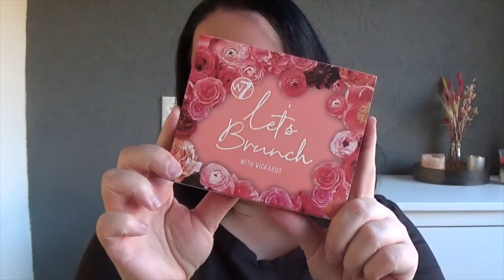W7 Cosmetics First Impressions - Kletsen & Opmaken W7 Cosmetics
First Impressions W7 Cosmetics. Leuk dat je kijkt naar een nieuwe video! Dit is een kletsen & opmaken video, met gelijk de eerste indruk van een aantal nieuwe budget make-up merk W7 Cosmetics producten. Tijdens het opmaken vertel ik wat meer over wat ik van de W7 producten vind, het is een wat langere video geworden en ik hoop dat jullie deze eerste indruk video leuk vinden om te zien, liefs Bianca

W7 Cosmetics producten in deze video:
- W7 Let's Brunch With Vickaboo Eyeshadow Palette
- W7 Got The Eye Power All Day Wear Eyeshadow Base Primer
- W7 Bronze Brilliance Bronze & Glow Ligt/Medium
- W7 Bronze Brilliance Bronze & Glow Medium/Dark
- W7 The Dewy Fixer Setting Spray
- W7 Major Mattes Lipstick Bond Girl
- W7 Major Mattes Lipstick Heartache

De producten van W7 Cosmetics zijn onder andere te koop bij Boozyshop & W7Cosmetica.nl